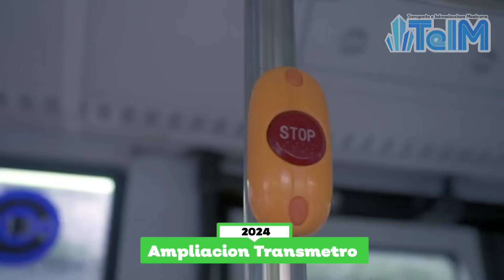2024|10 OBRAS y Transportes en MÉXICO para este AÑO (Parte 2)